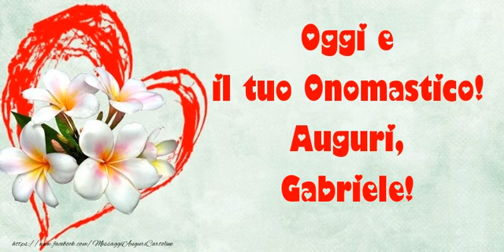Buon onomastico, Gabriele!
Cartoline auguri di Santi Michele, Gabriele e Raffaele